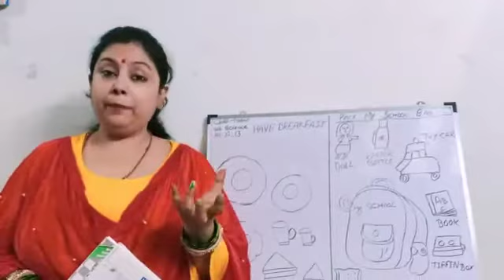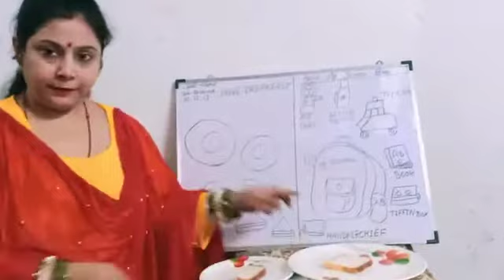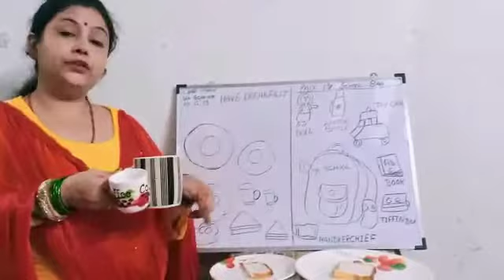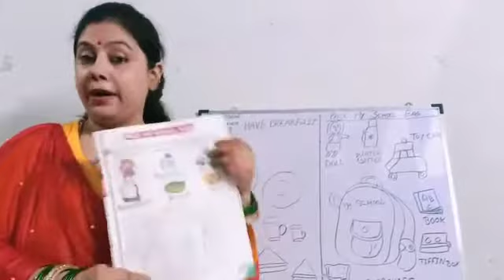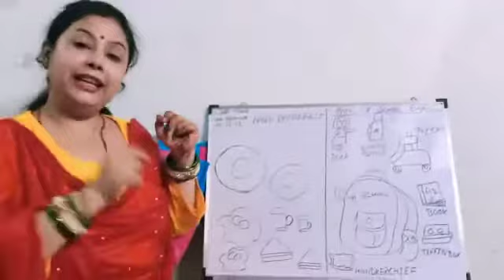Class-Mont. Science II Page 12, 13 Have Breakfast & Pack my school bag II July Course II